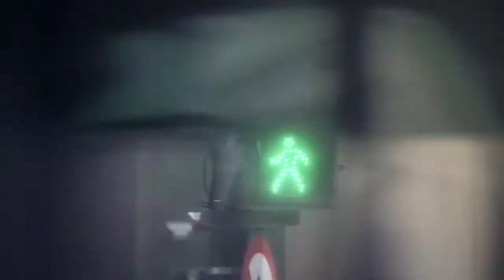TNT Energy Drink: Rhino Commercial (Full/Original Ad)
(🦏+🎧🎶) This TNT Energy Drink is not real thing, this was an Ad that came out in 2015 in Brazil to help promote the UFC featherweight boxing champion, Jose Aldo. Despite the drink not being real, this is still a very entertaining commercial that's also really well made. So cheers to that everyone!